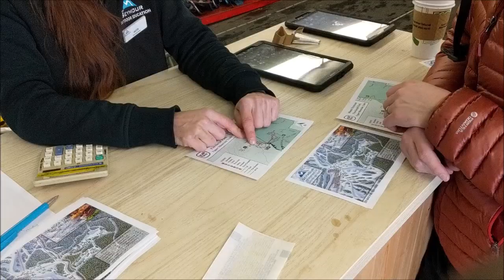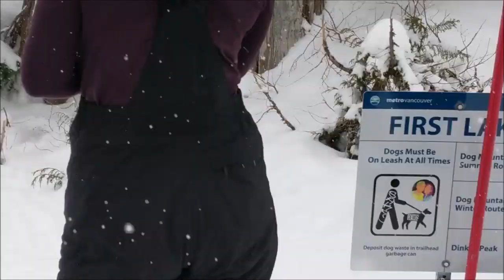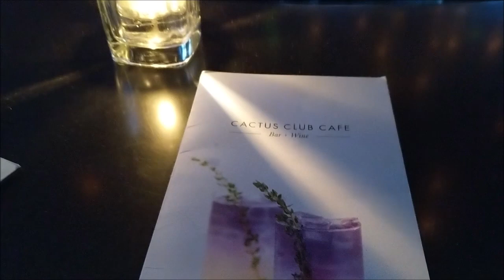Having a Blast In Vancouver! Snowshoeing Is Awesome!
It was the first time my friends and I went snowshoeing and we loved it!. Vancouver is such a pretty place